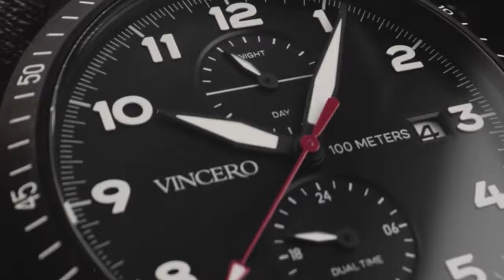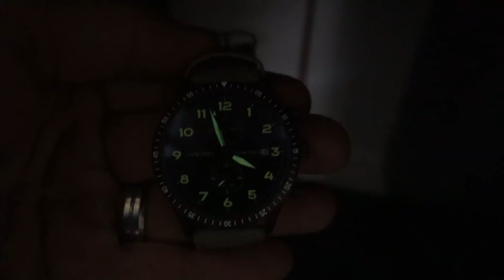Vincero Altitude Horloge van Lion watches ⌚️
Specificaties

MERK

Vincero

DIAMETER

43 mm

MATERIAAL GLAS

Saffier gecoat Mineraal

UURWERK

Quartz (Citizin Miyota)

TIJDSAANDUIDING

Analoog

KALENDER

Ja

GANGRESERVE

nvt

MATERIAAL KAST

Edelstaal (RVS)

HOOGTE / DIKTE KAST

12 mm

KLEUR WIJZERPLAAT

mat grijs

KLEUR WIJZERS

Zwart & Wit

LICHTGEVENDE WIJZERS

Ja

ACHTERZIJDE KAST

Gesloten

MATERIAAL BAND

Leder

BREEDTE BAND

22 mm

TYPE SLUITING

Gesp

KLEUR BAND

Bruin

FUNCTIES

Dag & nacht indicator, Dual time

WATERBESTENDIG

10 ATM (100 meter) – zwemmen

GEWICHT

110 gram

GARANTIE

2 jaar

Over dit merk

Vincero is een Amerikaans horlogemerk, opgericht in 2014 door 3 vrienden uit San Diego.
Vincero betekent vrij vertaald “ik zal winnen”. Het is afgeleid van de bekende Latijnse uitdrukking ‘Veni. Vidi. Vici.” wat betekent: “Ik kwam. Ik zag. Ik overwon.” De link naar Italië zie je in veel van de horloges terug. Zo zijn er diverse modellen waar een stukje Italiaans marmer is verwerkt in de achterzijde van het horloge. De missie van deze gedreven ondernemers is helder: het produceren van betaalbare horloges, zonder concessies te doen aan de kwaliteit. En met succes! De duurzame horloges van Vincero winnen wereldwijd rap aan populariteit en de collectie is inmiddels uitgegroeid tot vele tientallen modellen die allemaal in eigen huis worden geassembleerd. Daarnaast mag Vincero zich, als eerste horlogemerk ter wereld, een volledig klimaat neutrale onderneming noemen.